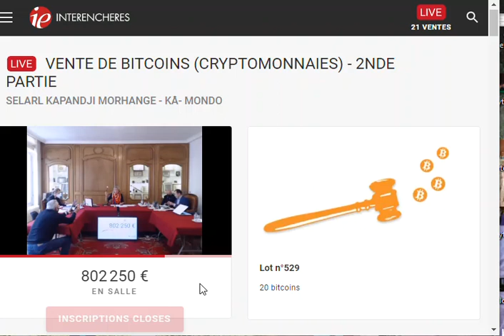20 btc sold